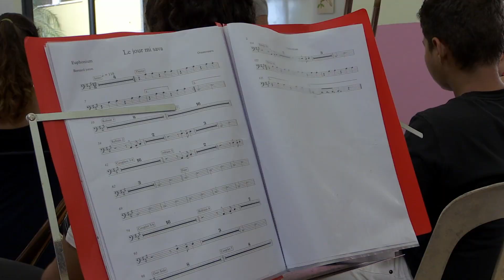Une classe-orchestre à l'école de Jean Petit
Ils sont en classe de CM2 et forment déjà un orchestre ! Les élèves de CM2 de l'école de Jean Petit travaillent régulièrement avec l'école de musique et de danse de la ville, et après 3 ans de travail sont passionnés! Saxophone, clarinette et autres batterie n'ont plus de secret pour eux...
Tout à commencé par un don d'instruments par la Fédération Musicale de la Réunion et les jeunes alors en CE2 ont vite pris goût à la musique;
3 d'entre eux ont changé d'école, mais ils continuent à suivre avec attention le travail de leurs camarades! Bravo à tous les acteurs de ce beau projet, qui pourrait bien faire naître des vocations!

Que pensez-vous de ce projet ?